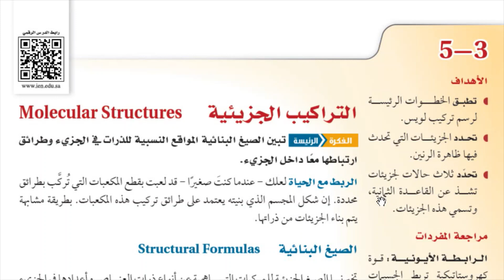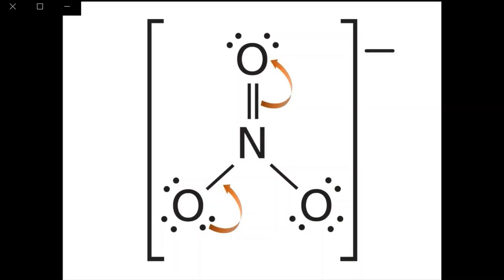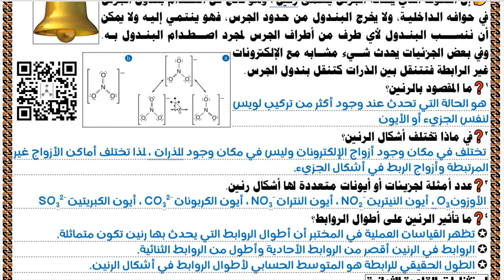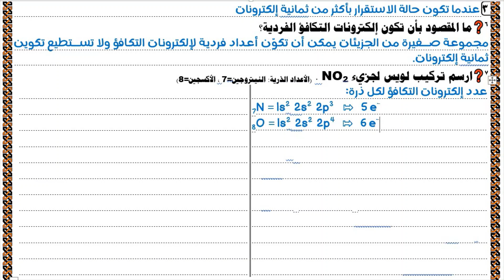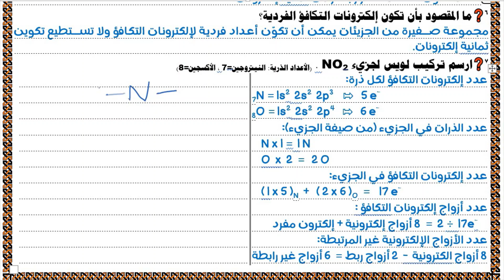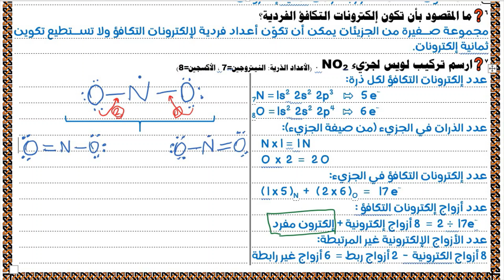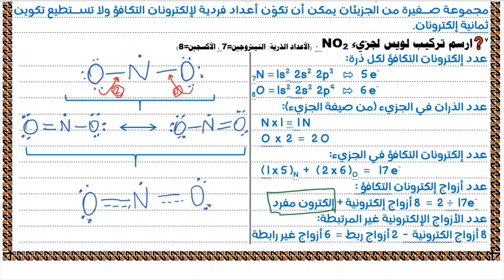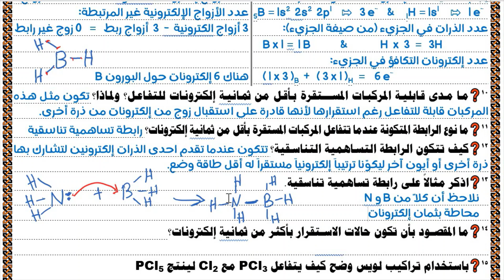الحصة33 ‏‏‏‏3-5 التراكيب الجزيئية-2-أشكال الرنين واستثناءات قاعدة الثمانية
عزيزي الطالب:
لتحقق الفائدة المرجوة احرص على تنزيل وطباعة ورقة الشرح لهذا الدرس قبل متابعة الفيديو من خلال هذا الرابط

مع تحيات أ. سلطان آل هشلول
معلم الكيمياء بتعليم محايل عسير